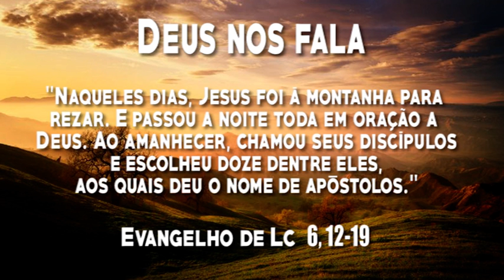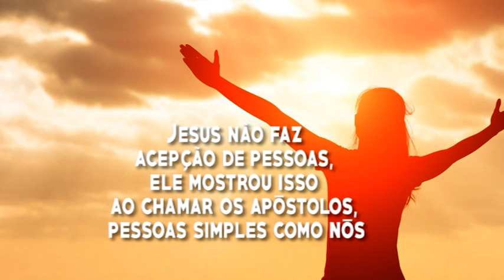Deus nos fala - São Simão e São Judas, Apóstolos. Festa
28 de Outubro de 2020

Cor: Vermelho

Passou a noite toda em oração.
Escolheu doze dentre os discípulos,
aos quais deu o nome de apóstolos.
12Naqueles dias, Jesus foi à montanha para rezar.
E passou a noite toda em oração a Deus.
13Ao amanhecer, chamou seus discípulos
e escolheu doze dentre eles,
14Simão, a quem impôs o nome de Pedro, e seu irmão André;
Tiago e João;
Filipe e Bartolomeu;
15Mateus e Tomé;
Tiago, filho de Alfeu, e Simão, chamado Zelota;
16Judas, filho de Tiago,
e Judas Iscariotes, aquele que se tornou traidor.
17Jesus desceu da montanha com eles
e parou num lugar plano.
Ali estavam muitos dos seus discípulos
e grande multidão de gente de toda a Judéia e de Jerusalém,
do litoral de Tiro e Sidônia.
18Vieram para ouvir Jesus
e serem curados de suas doenças.
E aqueles que estavam atormentados por espíritos maus
também foram curados.
19A multidão toda procurava tocar em Jesus,
porque uma força saía dele, e curava a todos.